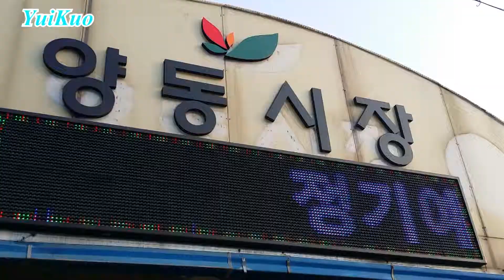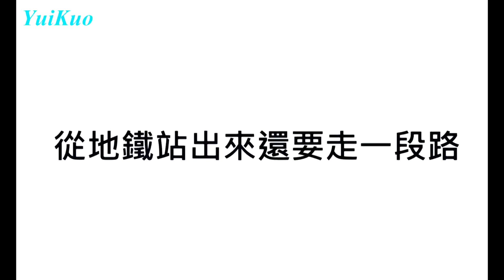【韓國旅行】🇰🇷光州良洞市場才有的獨特良洞炸雞(桶炸雞)🍗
1.良洞市場
    交通:地鐵-良洞市場站(양동시장역)
2.良洞炸雞(양동통닭)
    交通:地鐵-良洞市場站1號出口